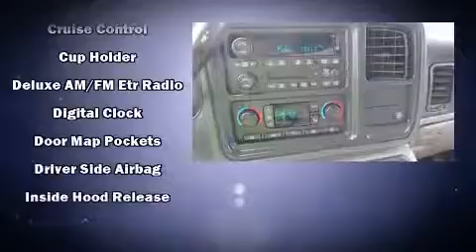2004 GMC Yukon SLE in Dothan, AL 36303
Jim Skinner Honda
3823 Ross Clark Cir NW
in Dothan, AL 36303

Come test drive this 2004 GMC Yukon. A 4.8 liter V-8 engine pairs with a sophisticated 4 speed automatic transmission, providing a spirited, yet composed ride and drive. It distinguishes itself from the competition with features such as: front and rear reading lights, a rear window wiper, an automatic dimming rear-view mirror, front and rear air conditioning, power door mirrors and heated door mirrors, remote keyless entry, and 1-touch window functionality. Passenger security is always assured thanks to various safety features, such as: dual front impact airbags, traction control, a panic alarm, and 4 wheel disc brakes with ABS. We have the vehicle you've been searching for at a price you can afford. Stop by our dealership or give us a call for more information.